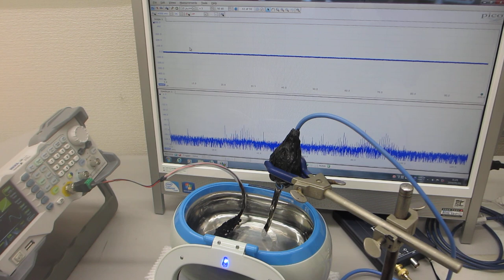超音波プローブによるスイープ発振と超音波洗浄器の相互作用を利用した、音響流制御実験（超音波システム研究所）